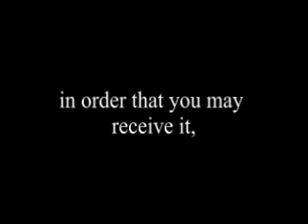(Part 3) Hook & Ladder 28 Centennial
Chapter 3 (Centennial party held on September 12, 2004, Celebrating Truck 28's 100 years of service from Chicago's Bucktown / Wicker Park area.
The Truck was established on October 31st 1904.